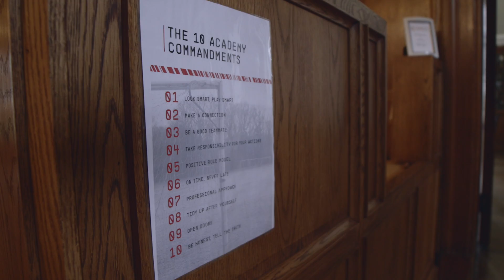Saints Residential Video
The beautiful grounds of Embley Park, Romsey, Southampton.